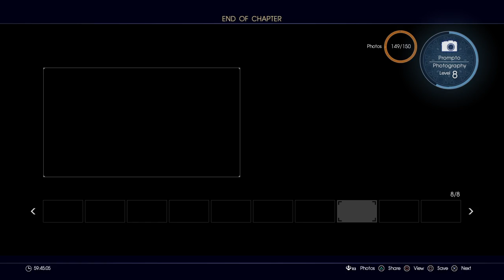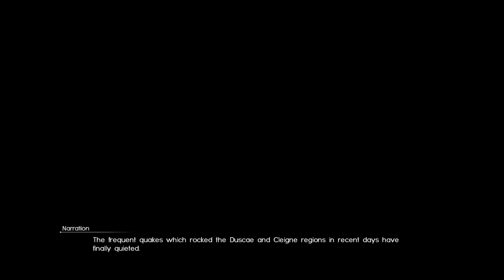FINAL FANTASY XV 2016.12.15 Part 150